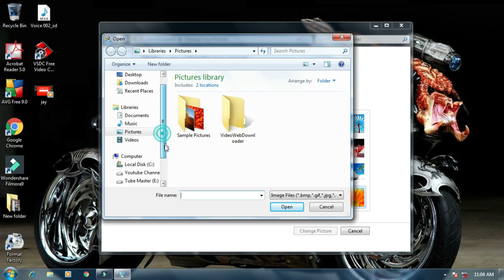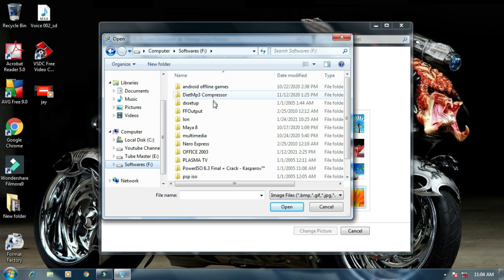How to change Windows 7 Lock Screen / User Account picture windows 7 in telugu//Technical Master.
This video help you  to Set Your Own Image at Windows Lock Screen/ user account picture .
tech telugu
windows 7
how to set password on computer